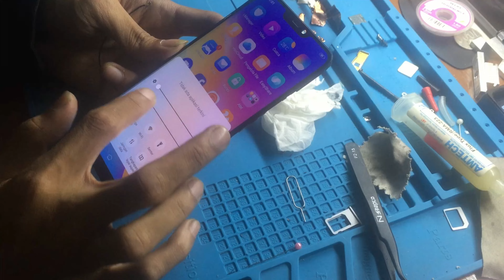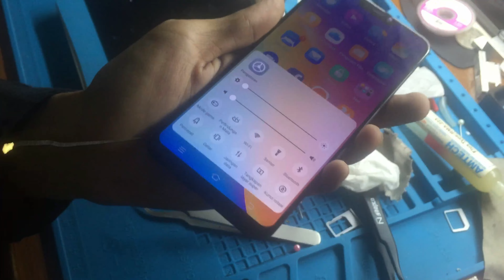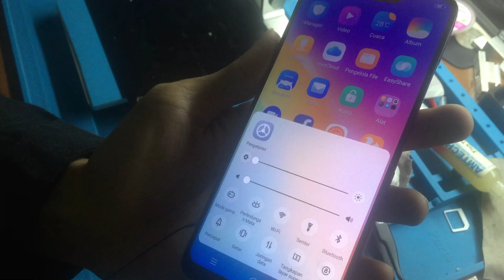cara service hp vivo mati total cek tegangan 100% nyala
berikut dokumentasi singkat hp vivo y81 mati total
langkah langkah yang tepat memperbaiki
hp vivo mati total
hp vivo y81 mati total
vivo y81i mati total
vivo y91 mati total vivo y91c mati total
vivo y83 mati total